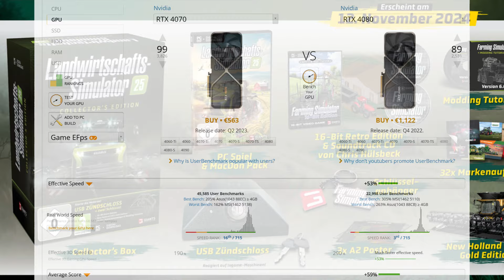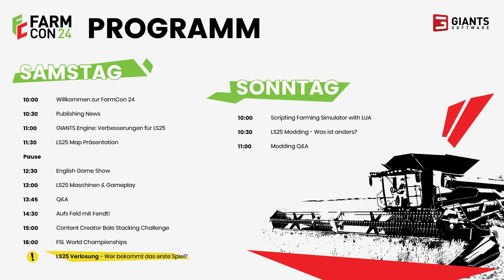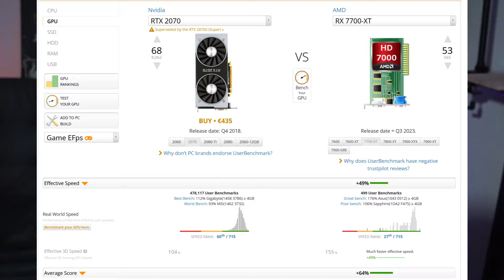LS25 PC & Konsolen | Das MUSST du wissen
In diesem Video gucken wir uns den LS25 aus technischer Sicht an. Was kommt, was können wir erwarten, warum keine alten Konsolen und mehr.

LS22 2. Season Pass (alle DLC's 2023)

Kaufe Das Spiel & DLC's über meine Links und unterstütze meinen Kanal ohne  Mehrkosten!

Kaufe über meine Links und unterstütze meinen Kanal ohne Mehrkosten!

Mein Lenkrad
Mein Joystick
Mein Bildschirm
Meine Lautsprecher
Mein Kopfhörer (Bluetooth)
Webcam
Staubsaugerroboter (bester Mann)